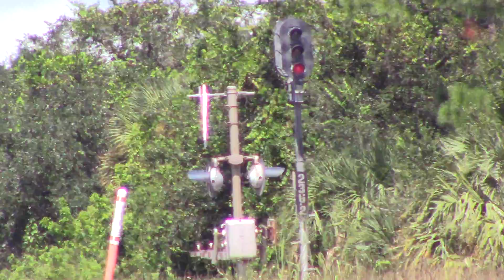FEC NST01 Oct 1, 2015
NST-01 by mp236 at 12:45 with 720 leading the GEO train with our special foreman Godfrey Brown aboard. Big waves from the cab window to my sparklers.
Anita and Caboose